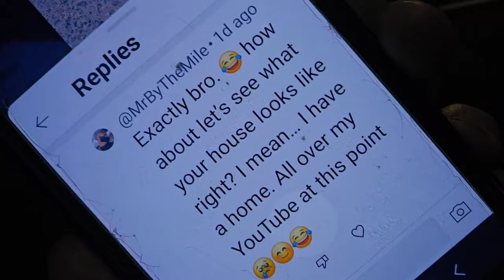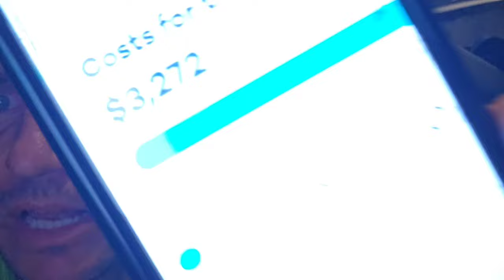Trucker talks buying houses